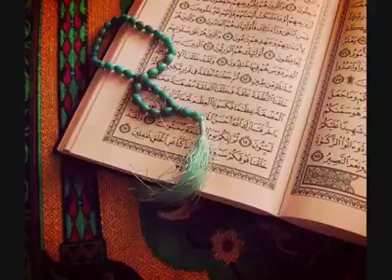سبحان الله العظيم تلاوة القرآن الكريم صوت جميل